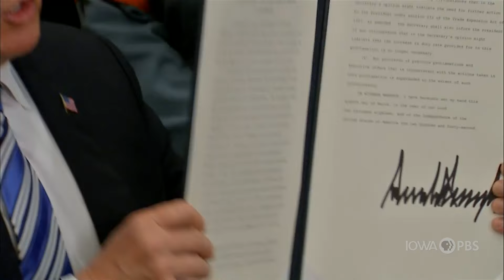Study Estimates Tariff War Risks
A return of tariff politics would damage farm incomes, according to a study commissioned by the American Soybean Association and the National Corn Growers Association.